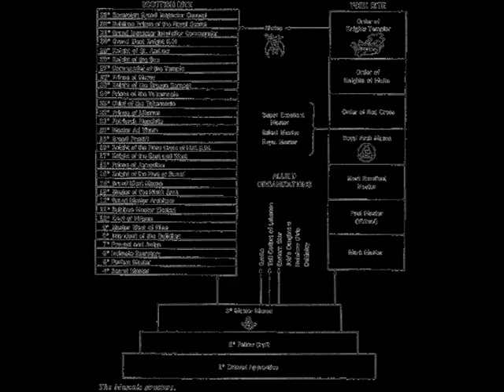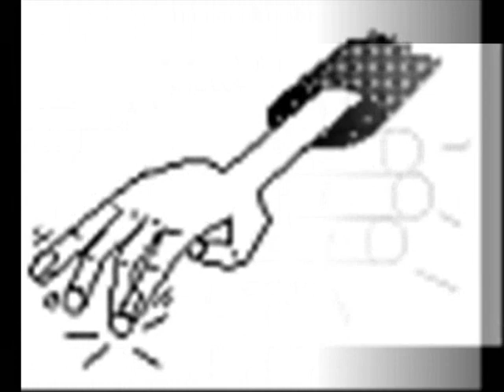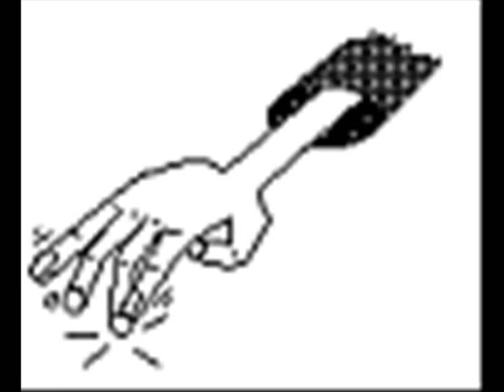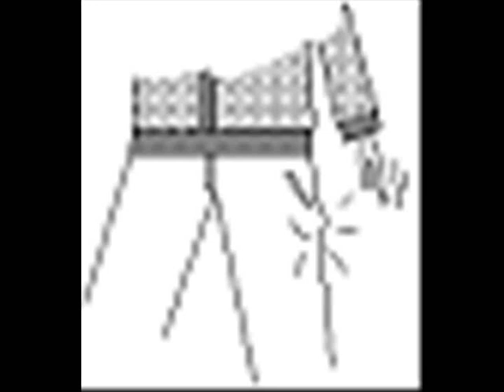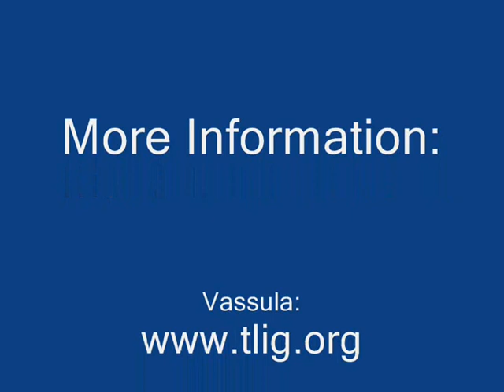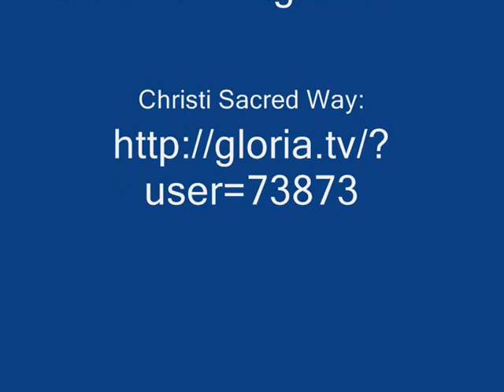A LETTER TO THE CALLEN AND CHOSEN AND FAITHFUL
An Angel said to St. John: "Blessed are those who are invited to the marriage supper of the Lamb; These are true words of God." (Rev 19:9)

(870615, 881115, 900706, 9008-10comm, 920304, 920419, 941207, 941224, 950107, 950119, 950428, 950619, 951006, 951121, 961022, 970218, 980821, 000606, 000928)
(404, 405, 406, 407, 410, 412, 420, 485, 574, 581)
(3098, 3223, 3224, 3243, 3244, 3250, 3252, 3255, 3256, 3259, 3274, 3276, 3287, 3291, 3297, 3302, 3358, 3386)